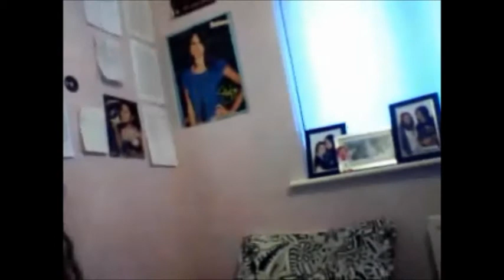Idols and unpopular opinions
I thought I'd put the weird bit at the start this time, so you will have forgotten it by the end. *YOU SAW NOTHING*